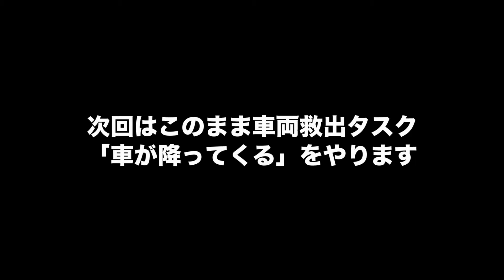#19【エクスペディションズ】アリゾナ・ワーウィーブ湾の探検「骨格がたくさん」【Expeditions PS5】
今回はワーウィーブ湾の探検「骨格がたくさん」をやります。

PS5版「Expeditions: A MudRunner Game」で
コントローラを使ってのプレイです。

※Expeditionsの実況プレイは、初見の状態を維持するため
あえて情報を入れないようにしています。
プレイ中、未プレイの部分についてのネタバレはお控えください。